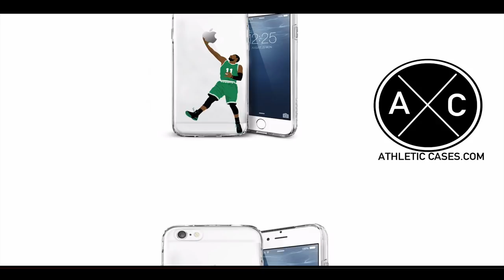Da'Shawn Hand Alabama 2017 Season Highlights ᴴᴰ || "Welcome to Detroit"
Highlights from Alabama DL Da'Shawn Hand's 2017 season.